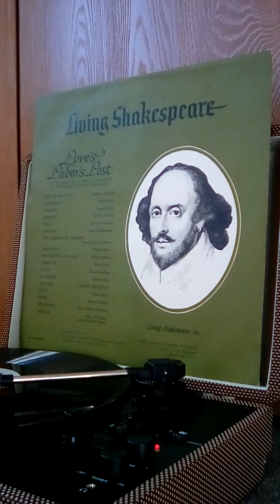Living Shakespeare "Love's Labor's Lost" Act IV Part 1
Apologies for scratchy audio

Abridged version
KING OF NAVARRE : Anthony Nicholls
LONGA VILLE : David Burke
DUMAINE : Jerome Willis
BEROWNE : Peter Finch
DULL : Jeffrey Wickham
COSTARD : Peter Woodthorpe
DON ADRIANO DE ARMADO : John Franklyn-Robbins
JAQUENETTA : Patricia Brake
THE PRINCESS OF FRANCE : Barbara Jefford
NARRATOR : Morys Bruce
MARIA : Diana Hoddinot
KATHERINE : Eileen Atkins
ROSALINE : Vanessa Redgrave
BOYET : Peter Jeffrey
MOTH : Jimmy Handley
HOLOFERNES : John Franklyn-Robbins
MERCADE : Jeffrey Wickham and the Linden Singers

Directed by: Val May
Script adapted by : Morys Aberdare and Val May
Sound Supervision by: Cyril Ornadel
Music composed by: Simon Anderson